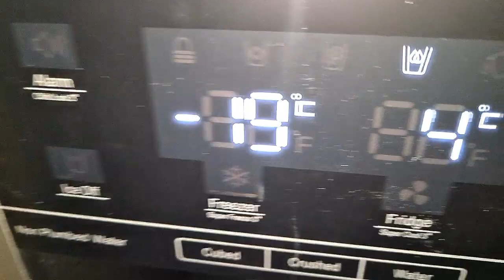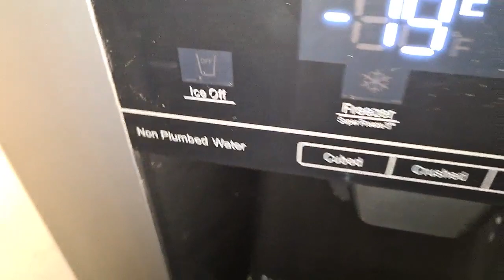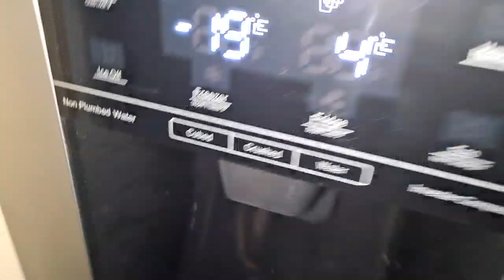Hisense RS694N4TCF Refrigerator Overview.